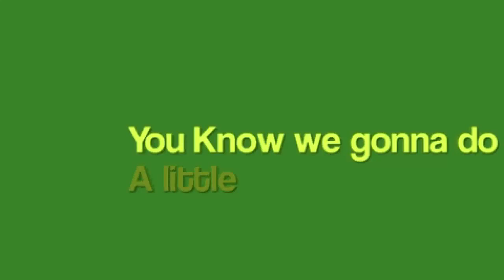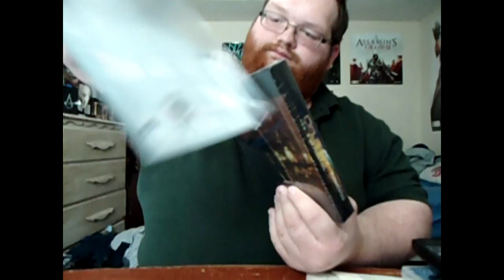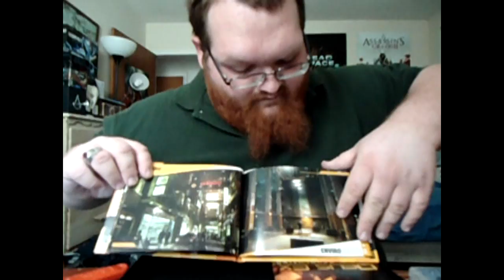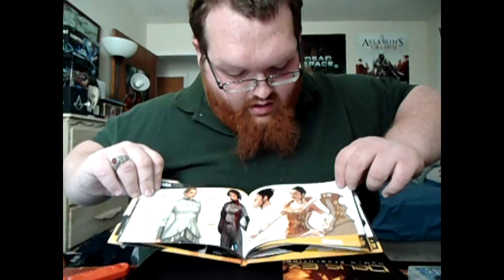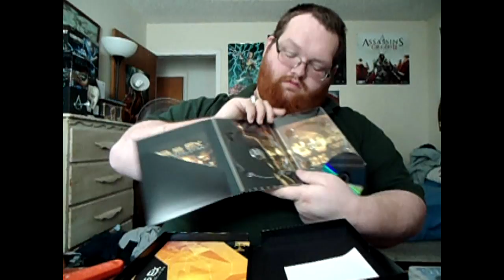Deus Ex Human Revolution Unboxing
Warning, this video may contain adult situations, adult language, and my opinion. Not Suitable for Work!

Please RATE my video if you LIKED IT. It helps me know what video to continue making, and motivates me to make more. Thanks!